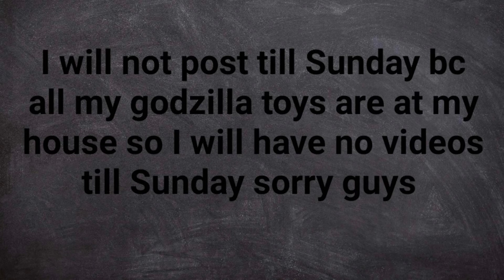my little mechagodzilla is almost here